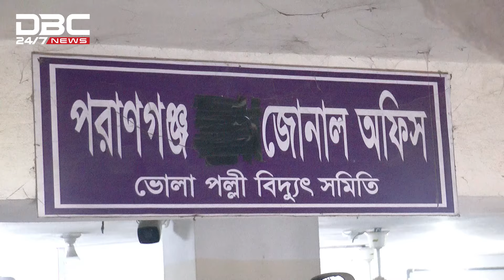পল্লী বিদ্যুতের গোয়ার্তুমি; বিপদে কৃষকরা | DBC NEWS Special